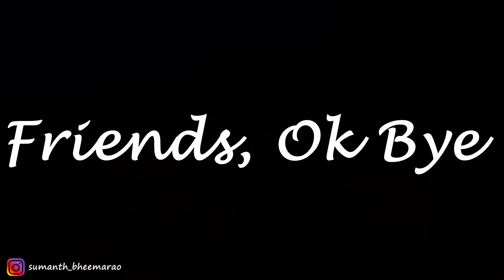Shimshapura Dam | ಫಾಲ್ಸ್‌ ಹತ್ರ ಬಿಡೋಲ್ಲ ಅದಕ್ಕೆ Bike ಹಾರಿಸ್ತಿದ್ವಿ | Don't Do This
Sumanth Bheemarao